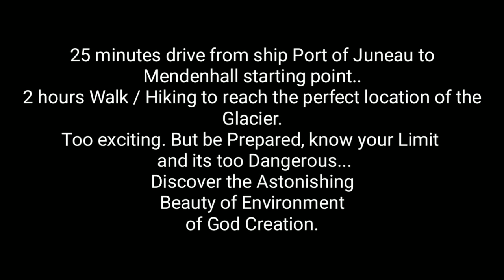Let me Melt in Glacier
LET Me MELT  IN  MENDENHALL GLACIER
JUNEAU ALASKA
HIKING CREW TOUR  ISLAND PRINCESS.
Seaman vlog 003

15 minutes drive by taxi to reach the starting point in mendenhall.
2hours hiking to reach the perfect view of glacier.

Tips:.
1-1st aid
2- bring your bottle water,
snacks (but dont just throw in everywhere.keep it with you
and throw in proper disposal bin)
3-proper Attire/shoes..w/spike-( for you to walk proper on the top of ice or glacier.
4-camera/cellphoe
5-ready to amaze...

HEROES TONIGHT(FT.JOHNNING)
ARTIST: JANJI

RAIN EFFECT CHROMA KEY.